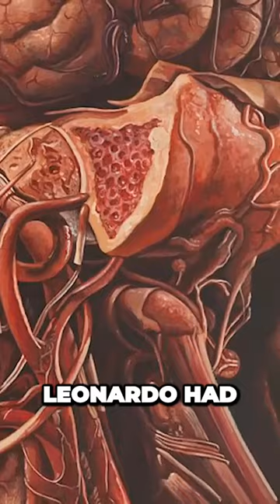Unveiling Leonardos Divine Quest into the Wonders of the Human Body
👀 Video Title: Unveiling Leonardos Divine Quest into the Wonders of the Human Body
In this video, we're unveiling Leonardo da Vinci's Divine Quest into the Wonders of the Human Body.

This amazing painting details the journey of the human body from the inside out, and it's an amazing visual exploration of the human body. If you're curious about the human body and how it works, then this video is for you!